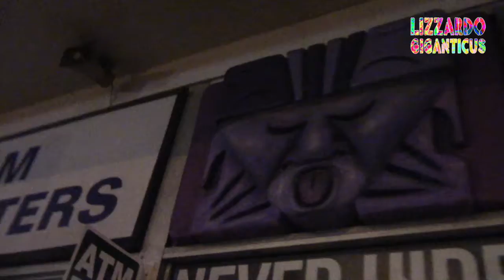Mike and the Dissonants April 22 2016 Hole in the Wall Part 1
My friend and fellow rockstar activist, Mike Dubose with his band the Dissonants. I filmed this concert at Hole in the Wall.

Mike Dubose: "Mike Dubose Susie Martinez - Drums, Tom Cuddy - Lead & rhythm guitar and Diana Bruschke - bass & harmony vocals
Part 2 coming soon! Thanks Julian!"

Check out his music and buy an album.

Austin Rocks!